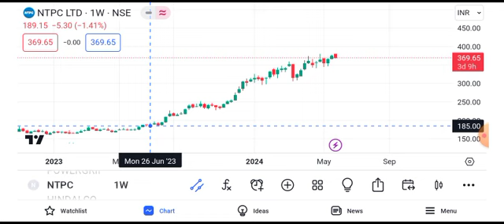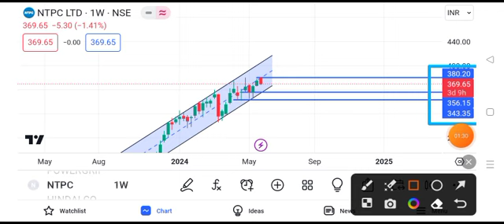NTPC share news tomorrow || ntpc share news target || ntpc sahre news tomorrow